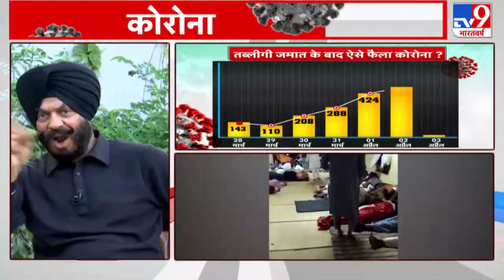क्या हम इस तरह कोरोना से जीत पायेंगे।